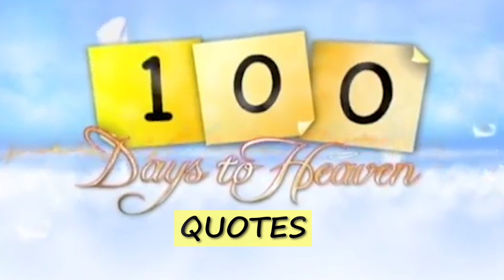100 Days To Heaven Quotable Lines | Episode 55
100 Days To Heaven's best quotable lines in Episode 55:
Anna (Xyriel Manabat): "Huwag kang magpapadala sa tingin ng ibang tao lalo na kung alam mong hindi totoo"